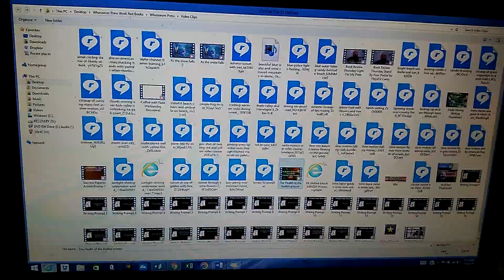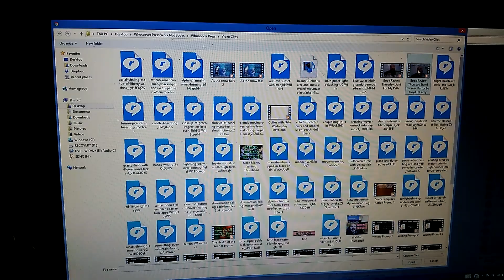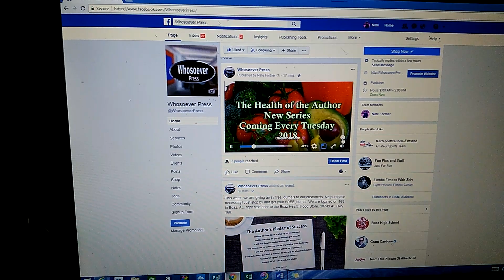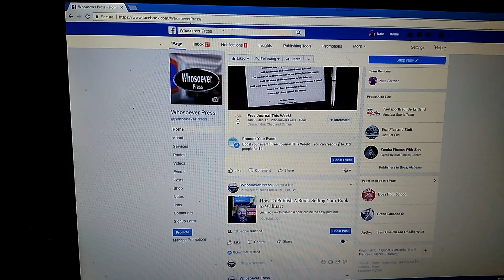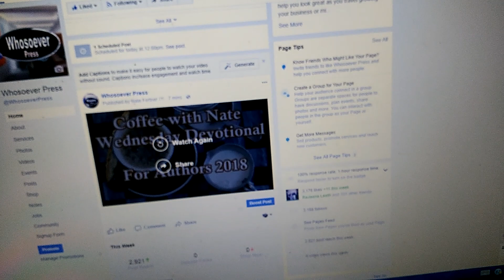Why Can't I Upload Videos to My Facebook Page?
Why can't I upload videos to my Facebook page? I have tried numerous times to upload videos to my company Facebook page, and it would never work. I tried forums and even contacting Facebook. Nothing worked, until I realized I had noticed other issues with my computer. I blamed Facebook, my computer and even the internet connection. The answer was so simple. It was my web browser.